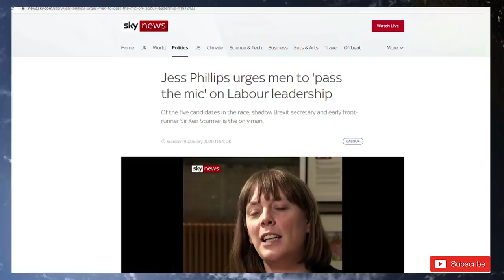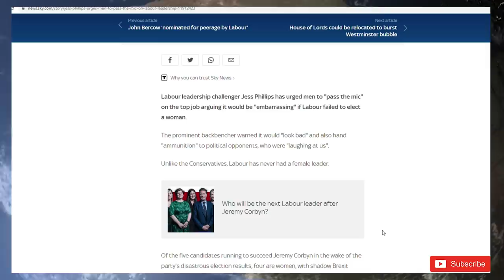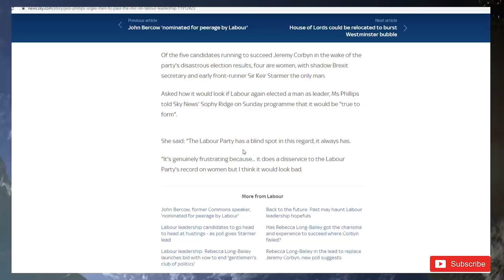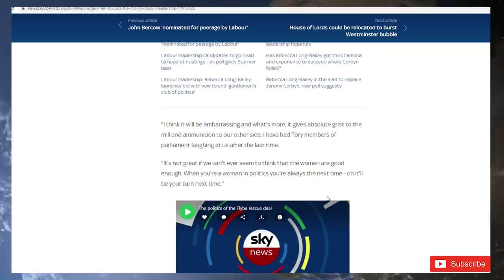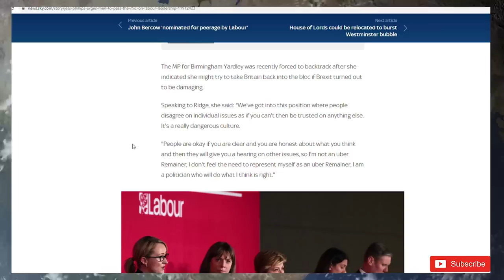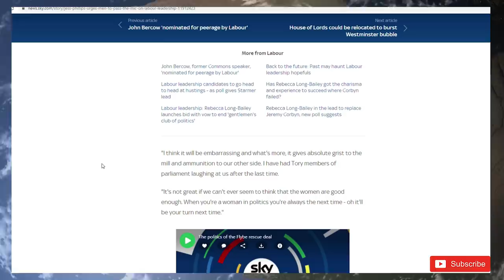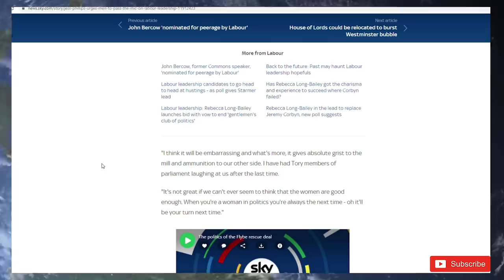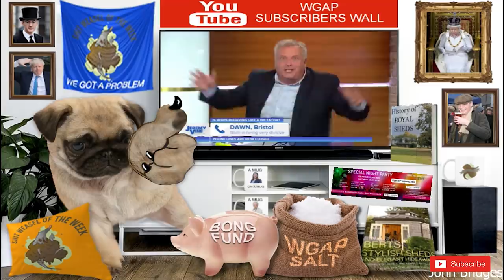Jess Philips Continues To Alienate The Country With Her Rabid Feminist Dribble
Youtube Members

Wre cked
Kev In
Sue Wilkinson
Stuart Dryden
Angela Baxter
Illation
Ballbagg Desakker
Fallout 6165
Jacky Bright
Evil Diesel
Chuck Morris
david Crane
Rik Aindow
Nicola Spindler
Josephine Holme
James Townsend
Corrie
Stefan Steuerman
Phil Roberts
Politicu5
John Baker
Paul Ordair
Billy Grant
Francis Grey
Kent Willumsen
Wendy Marsh
Stephen Whiteman
Hudl Device
Barry Arnold
Wild Orchard
808artemis
HJT Lincs
Kenneth Shields
David heath
Roger Wilson
Neil Greene
Ken Purdy
David Fowler
Paul Order
Stephen helmore
Philip Cook
JetGran
Jonty
Richie Conway
Rai 1 Dan
Helmut Fischer
Michael Dobson
Jay Jack
ESClad
Kizzy Powell
Dawn Hauton
Stuart Brown

Stance P    Zammo
Robert P    Steven B
Glenn L     David L
Ruth C      Domeheads
Nigel S     Dalila C
Daniel M    Daren B
Mark O'C    William A
diane c     Alan P
Jeffrey H   Terri S
Mark H      PHILIP O
Frazier N   carey G
Richard K   David D
Beltran R   Mark H
Hazel T     simon a
Stephenson M Ray W
Mark H      Louise B
Norman R    Dan W
Steven L    Sam P
Nigel S     Emily D
David H     The Razzle
Jonathan B  Dharmesh K
John R      George S
Mojamil A   Wayne H
mark h

Tara M
G Moore
Kevan H
Ed Birm
William
D eath to the eu
Kalamty
Kenneth B
Michael L
Chloe W
Callum S
ed
chuck MOrris
D  Welch
Christopher L
David T
Jacqueline
Tony H
Pete
jovk
Stephen W
Newspaniard
Selwyn R
Trilicas
Tim C
Tony D
Stewart b
Andrew M
Lisa L
Tim C
Elis G
Simon B
Ian H
Jump Dawg
Mr Charles A O
Mark S
ex-youtuber
Freedom
Matt A
Kizzy
Gizwop
Garry
Ian B
Simon T
Gavin
Andrew M
Billie P
Tragic Vison
LoftyWiseman
Downwithdata
The BobaSoul
Sir Chap
Robert P
11bravo crunchie
David M B
Matt A
Nick M
Selwyn R
Tony D
Alexander J O
Helmut F
Dennis A
Mavic 2
808artemis
D ead Grubber
Angela T
Marty F ubar
Road K ill Cafe
Tom H